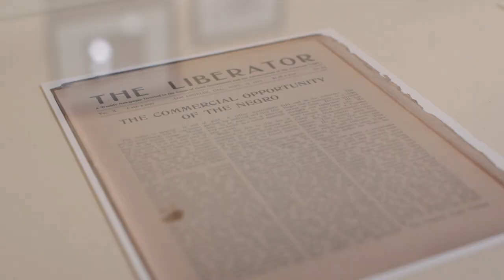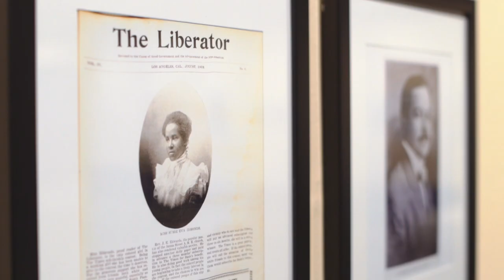The Liberator: Chronicling Black Los Angeles, 1900–1914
"The Liberator: Chronicling Black Los Angeles, 1900–1914" tells the fascinating story of The Liberator, a Los Angeles newspaper founded in 1900 by former slave Jefferson Lewis Edmonds. Hear his great great granddaughter and exhibition co-curator, Arianne Edmonds, discuss her family history and how she and her father have preserved it for all of us.